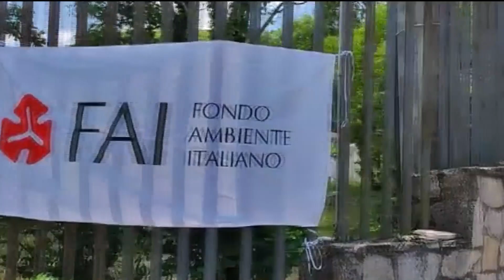Lo studio-laboratorio salernitano dell’artista Bartolomeo Gatto apre le porte ai visitatori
Lo studio-laboratorio dell’artista Bartolomeo Gatto apre le porte ai visitatori. L'appuntamento, voluto dal FAI e dalla fondazione Bartoloneo Gatto, sabato prossimo dalle 11 alle in  via Giovi Altimari 10